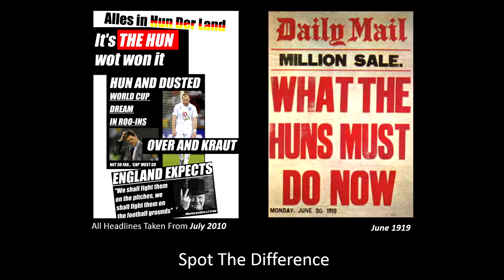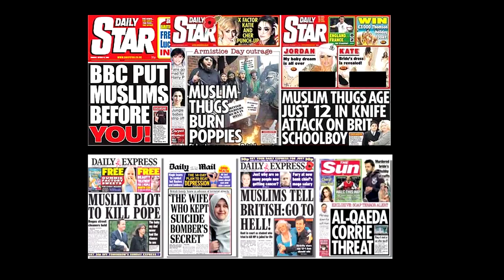Why can't I be an Austrian? | Richard Malpass | TEDxJESS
This talk was given at a local TEDx event, produced independently of the TED Conferences. English Literature and Media academic, Richard Malpass, discusses the issue of the media, shaping and influencing our opinion of others and ourselves over time.

Richard Malpass is an English Literature graduate who qualified as a teacher in 2004. After teaching around Britain for 5 years in subjects including Literature, Linguistics, Drama, Film, Media, P.E. and Citizenship, he moved to Dubai where he has been working at JESS (Jumeirah English Speaking School) for six years as a specialist International Baccalaureate Language and Literature teacher, as well as exploring his passions for travel and photography.